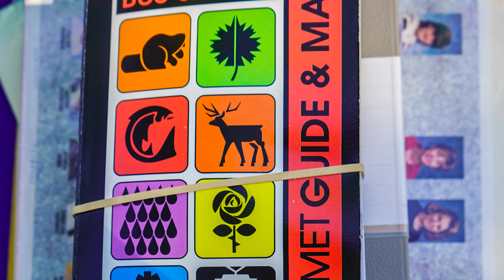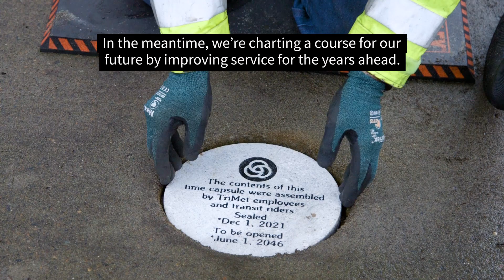TriMet Time Capsule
Take a look as our General Manager opens a time capsule from 1996!